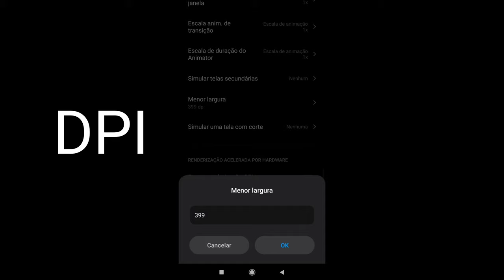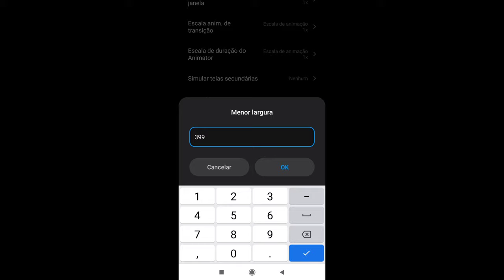MELHOR SENSIBILIDADE PARA SUBIR CAPA NO ANDROID + DPI ! MIRA GRUDA NA CABEÇA ! Free Fire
🔰 Country Of Brazil 💚🇧🇷

Meu Celular📱 : Xiaomi redmi note 8
Memória: 64GB
Ram: 4
Versão: 11.0

Settings ⚙
DPI: 399

Gravador : Do celular :D
Editor: PowerDirector

 Me segue lá no insta: @mottaa.ff

Musica Utilizada 🎶

🔼ᴛᴀɢs ɪɢɴᴏʀᴇᴍ!

Coronavírus - Vírus, j7 prime, iPhone 8 plus,